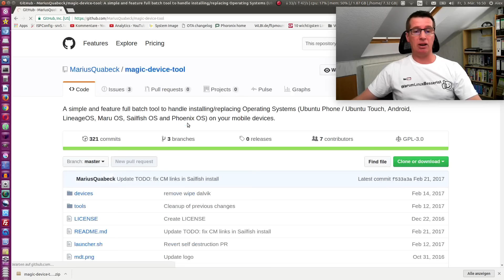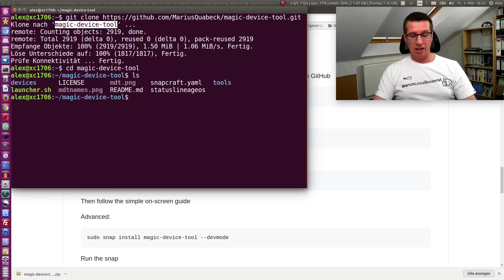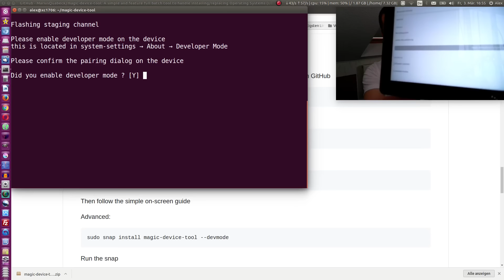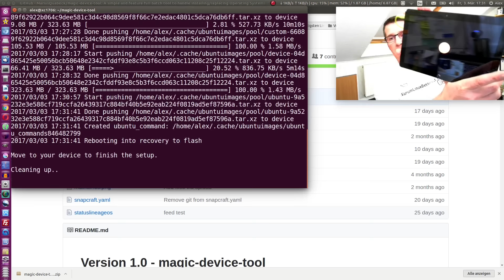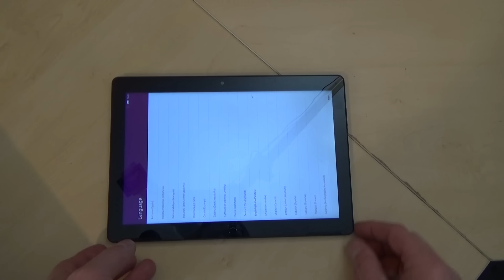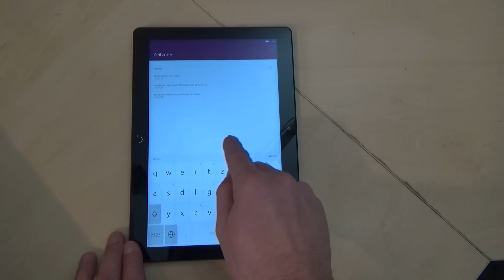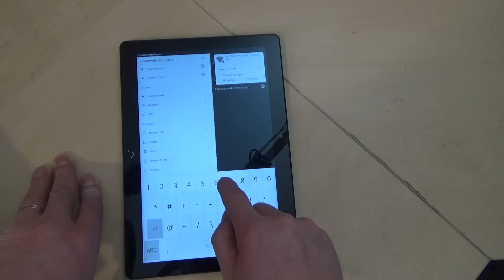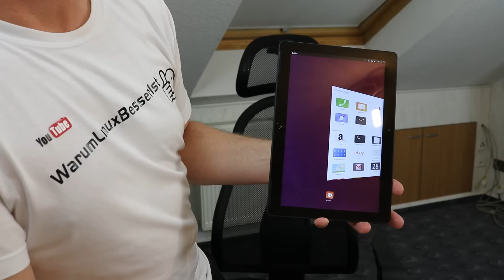Ubuntu Personal 16.04 Staging auf Tablet bq Aquaris M10 installieren - Ubuntu Personal Alpha WLBI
Auf dem Ubuntu Tablet bq M10 Ubuntu Edition, Ubuntu Personal 16.04 installieren.
Das befindet sich zum Aufnahmezeitpunkt dieses Videos noch in einer sehr frühen Alpha-Version. Es zeigt aber schonmal, wohin die Reise geht.

Das Ubuntu-Personal Betriebssystem ist in dieser frühen Alpha Version noch absolut unbrauchbar und nur für Entwickler gedacht, oder um sich das mal anzuschauen.